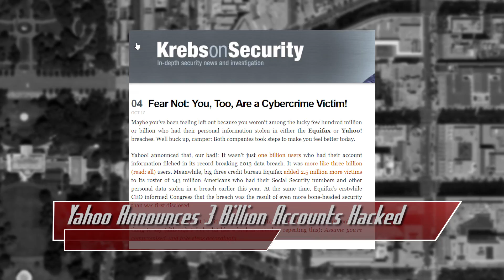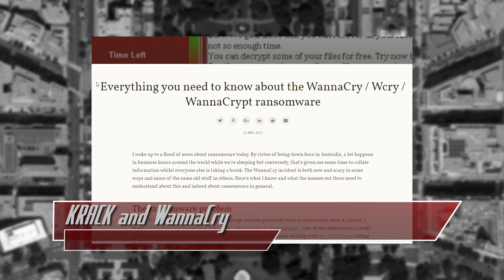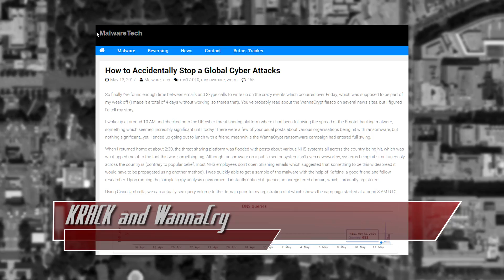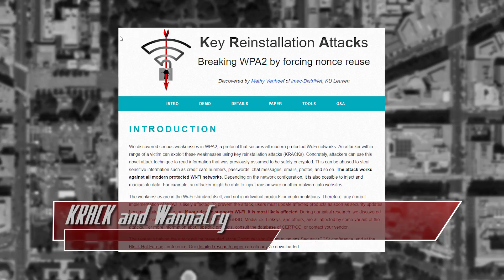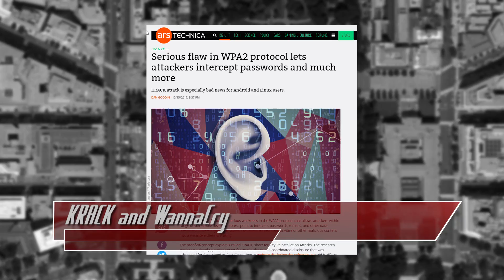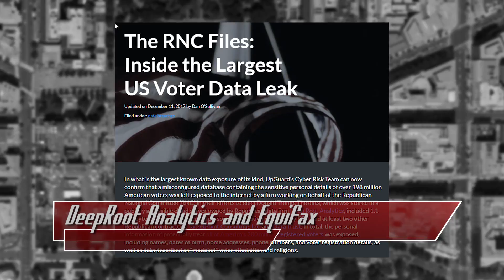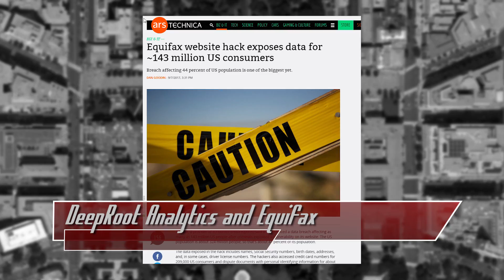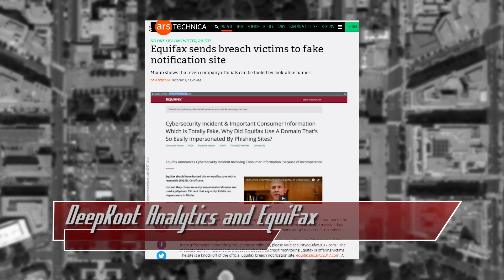The Biggest Hacks of 2017 - ThreatWire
Hak5 -- Cyber Security Education, Inspiration, News & Community since 2005:
The biggest, baddest, worst hacks and vulnerabilities of 2017! All that coming up now on ThreatWire.